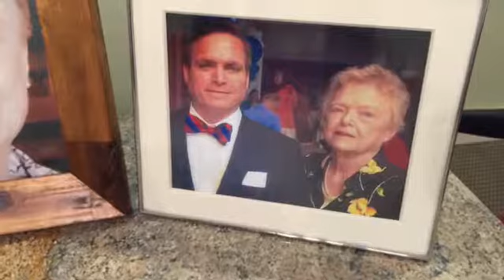Family claims maggots found on ICU patient, hospital responds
A family is claiming maggots were found on a 75-year-old patient in the ICU last year. Orange Park Medical Center says that not true.